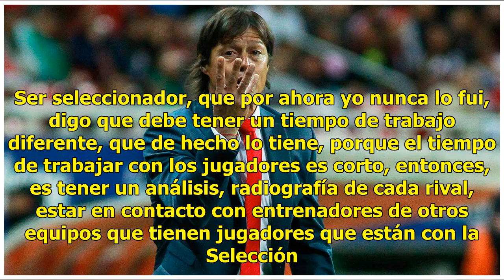¿Matías Almeyda estaría dispuesto a dirigir a la selección Argentina?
Matías Almeyda observa sus posibilidades y ahora fue entrevistado en su país, donde se confesó abierto a dirigir a la Selección de Argentina, en caso de que se concrete la salida de Jorge Sampaoli. El extécnico de Chivas del Guadalajara reveló que, aunque su nombre es mencionado para dirigir a Méxic...